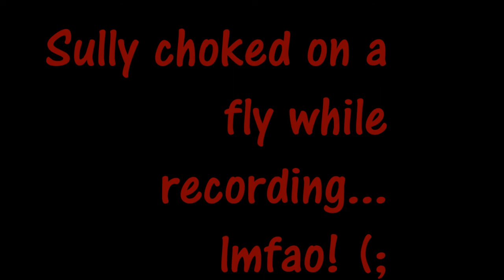God Is Great Remix - Sully Ft: JKeaz